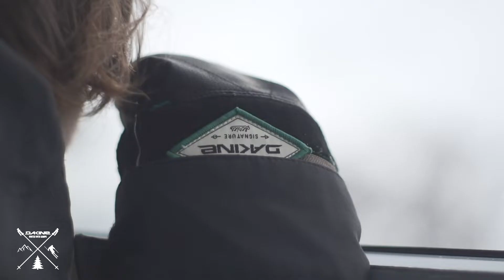Winter with Sampo - Episode 2 Session on the Glacier 3000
Enjoy Winter With Sampo second episode! ;-)